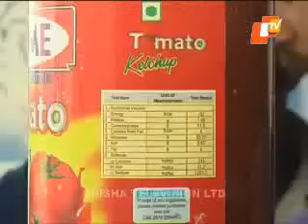HOW TO MAKING FAST FOOD SAUCE ?कैसे फास्ट फूड सॉस बनाने के लिए?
ODISHA